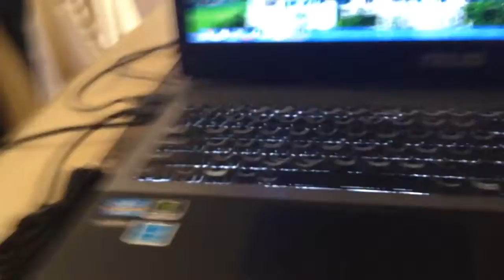Old Monitor Blues